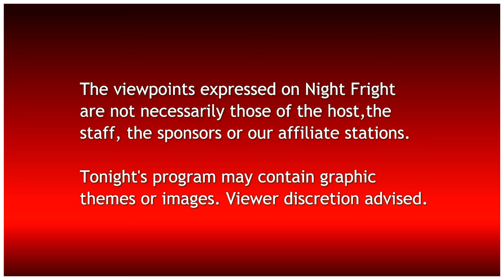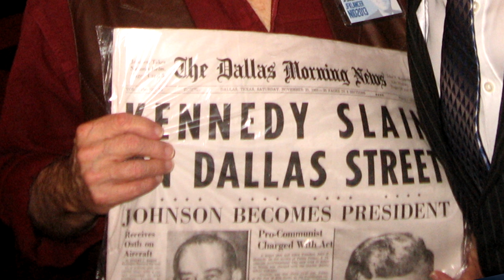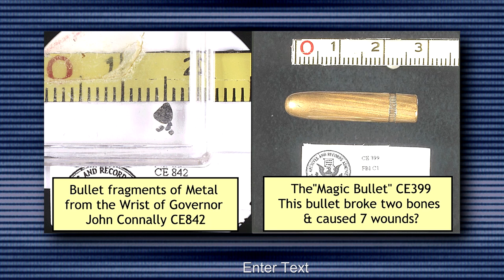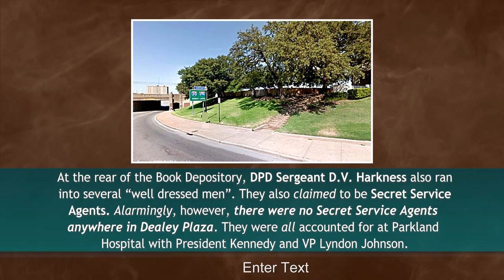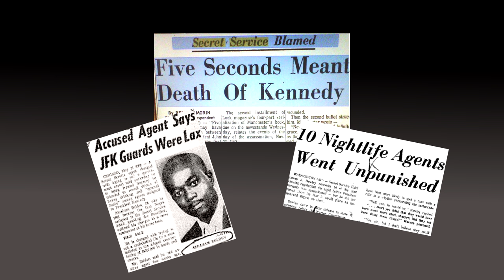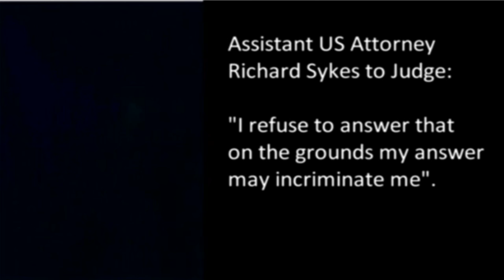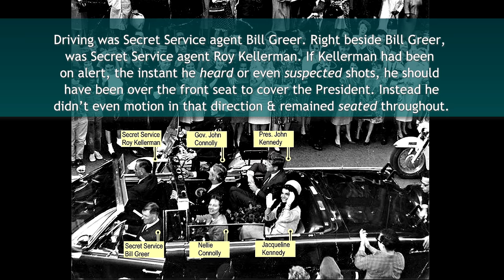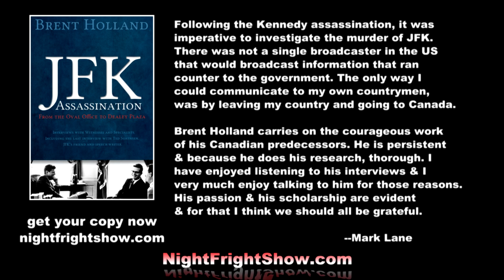JFK documentary video Vince Palamara & Jerry Dealey Night Fright Show